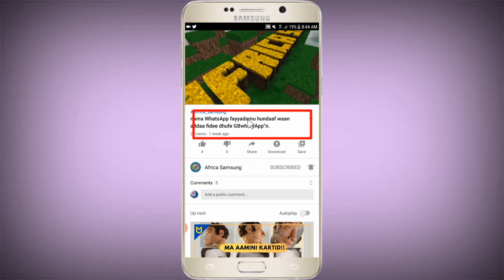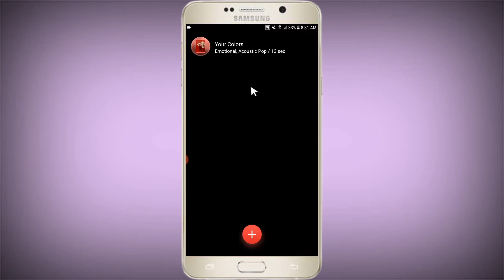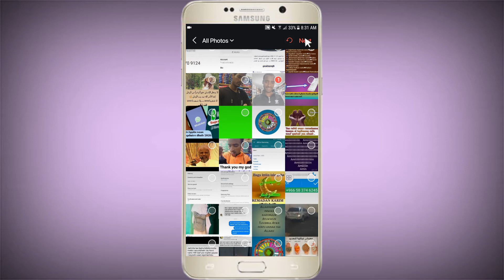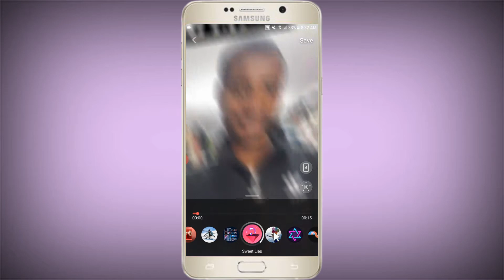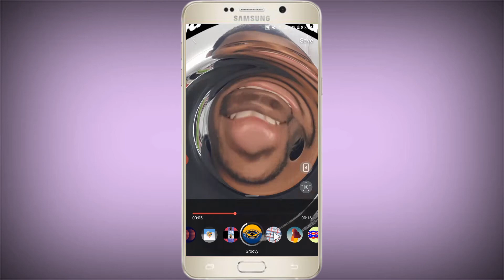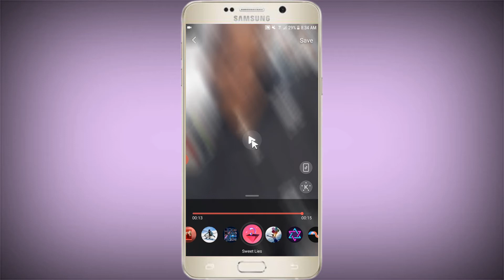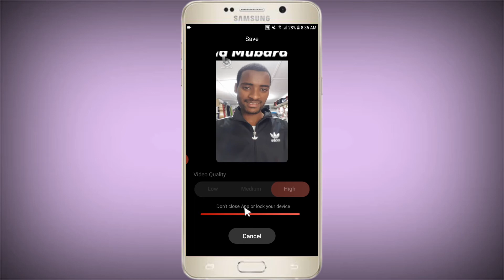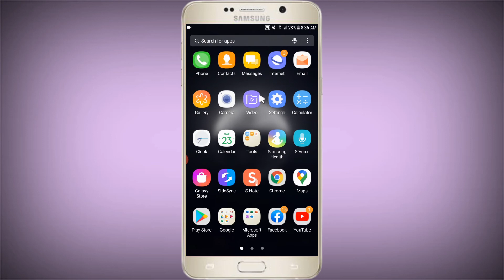how to change our photo from video player.?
App buufachuuf as tuqaa.

Gaafii gaafachuuf~???

Group WhatsApp join godhuuf.

Twitter follow godhuuf.